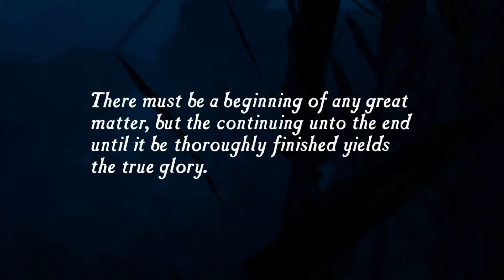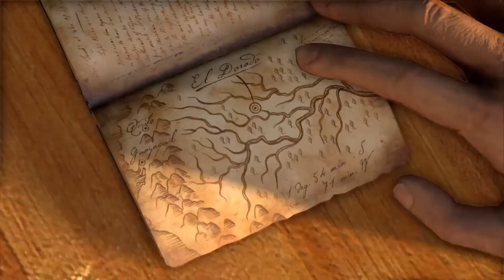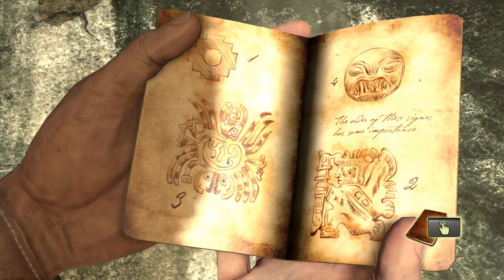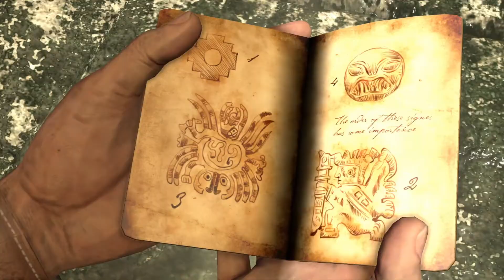Uncharted: El Tesoro de Drake - parte 1 - "Remasterizado" - 1080p